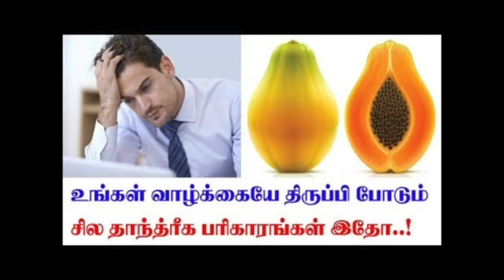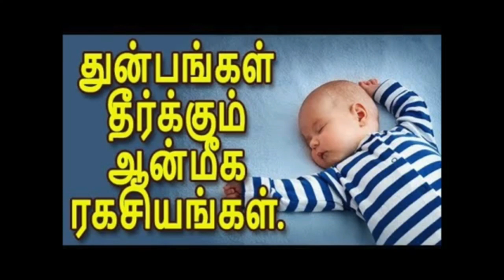ஆண்மீக ரகசியங்கள்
திருமணஞ்சேரியில் வேண்டிக்கொண்ட பிரார்த்தனை மாலை தொலைந்துவிட்டது. மீண்டும் மாலை செலுத்த விரும்புகிறேன். பரிகாரம் என்ன? அறியாமல் செய்த தவறு தானே! இதற்காகக் குழம்பிக் கொள்ள வேண்டாம். மீண்டும் திருமணஞ்சேரி சென்று புதுமாலை வாங்கி சேர்த்து விடுங்கள். தவறைப் பொறுக்குமாறு கல்யாணசுந்தர சுவாமியிடம் வேண்டிக் கொள்ளுங்கள்.

♥சஞ்சீவிமலையைத் தூக்கி வரும் அனுமனை வீட்டில் வைத்து வழிபடக்கூடாது என்கிறார்களே, ஏன்?
சஞ்சீவி என்பது உயிர் காக்கும் மூலிகை. இந்த அனுமனை வழிபட்டால் கவலை நம்மை தீண்டாது. இவரை வழிபட நோயில்லாத நல்வாழ்வு உண்டாகும்.